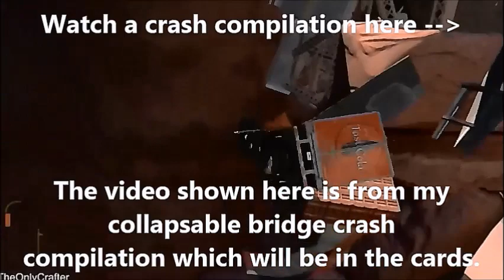Burnside Special Utility Towing 2500lbs - BeamNG.drive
In this video I test how well the burnside special utility tows a 2500lb trailer. Watch the video to see how well the car handles towing this 2500lb trailer!

Music: Music used is linked at the end of the video.

Game Info:
"A dynamic soft-body physics vehicle simulator capable of doing just about anything."
"Environments and vehicles in BeamNG.drive are hand-crafted with passionate attention to detail. With years of meticulous design, research, and experience, we authentically recreate the feeling and excitement of real world driving."